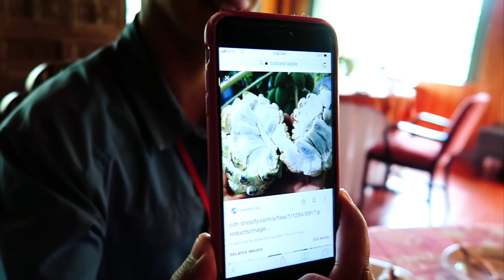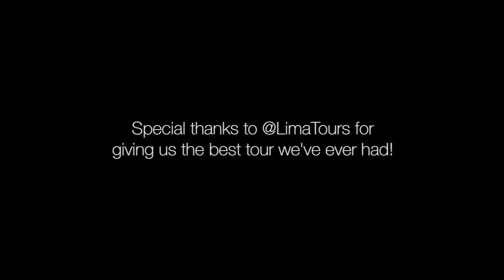MATT GOES TO MACHU PICCHU | Michael & Matt LGBTQ Travel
Okay, this was a crazy experience.

We didn't expect to have such an insane time, but here we are! I headed to Machu Picchu with my friends Andy, Justin & Harper and we learned A LOT. This is part 1 of 2 from our incredible adventure around Peru.

Huge thanks to Lima Tours for taking us along for the journey! One of the best trips of my life. MORE on Lima Tours